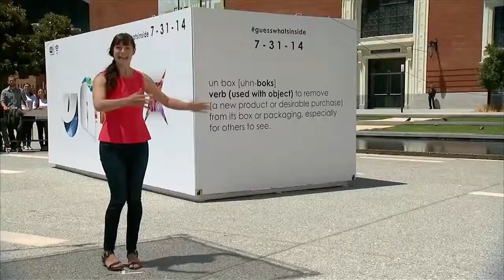Fireside Chat with AOL's Nate Hayden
It’s been an obvious focus and goal for the AOL executive team,to build a video presence that is world class and that will deliver the sort of reach and scale that adver- tisers require. And, it seems they are doing that pretty successfully. AOL is the number three online video property, only behind behemoths Google and Facebook with 67 mil- lion unique viewers. They have launched nearly 50 original series since 2011 and their show CandidlyNicole, in its’ second season was also picked up by VH1.

To achieve this success, they are grabbing top talent, both on and off camera. Nate Hayden was brought in to take “AOL’s Emmy Nominated Original Programming Efforts To The Next Level,” according to the official announcement. Nate was most recently Vice President of Development at FremantleMedia, where he lead cable development. He has also worked as a producer and director at MTV Networks and Mark Burnett Productions.

But how will AOL define success? What makes great content, and is online content dif- ferent than TV’s? What are large online audience numbers and how will AOL invest in con- tent promotion? These are big questions AOL must answer to compete for your dollars.

Featuring:
Nate Hayden, VP of Originals and Branded Entertainment at AOL
Pete Imwalle, EVP, COO at RPA